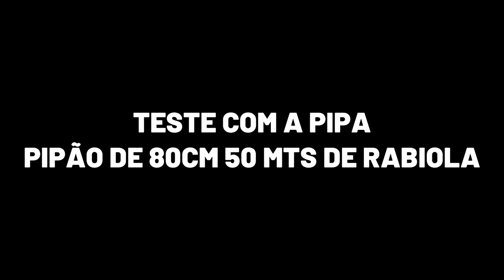LINHA DE PIPA ULTRA TESTE DE RESISTÊNCIA, FORÇA E REAÇÃO | LINHA PARA PIPÃO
Tanto voces pediram que chegou as Linhas Ultra para teste.
Apresento hoje a voces todos os fios da Linhas Ultra disponível no mercado para soltar Pipas.
Há algum tempo essa marca de linha entrou no mercado de pipas prometendo mudar o conceito de qualidade. Linha mais fina, mais resistente, com acabamento impecável, ela é a promessa que os pipeiros tanto esperavam.
Com uma gama de produtos bem extensa, hoje apresento para voces a Linha 10, a Linha 4, a Linha 4.4 e a Novidade 4.4 Premium que seria a linha que segura até Pipão de 1 metro. Será?
Vamos conferir no vídeo de hoje.
*CONTATOS DO VENDEDOR AUTORIZADO DA LINHAS ULTRA EM SÃO PAULO.